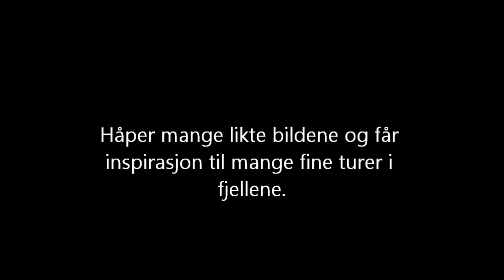Stranda 3. (and the district around) Music Bjørn Eidsvåg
Mountain walking in Stranda, Norway.  summer/autumn  2011.
Fjellturer i Stranda komune sommer/høst 2011
Jakta ligger i Ørstad komune